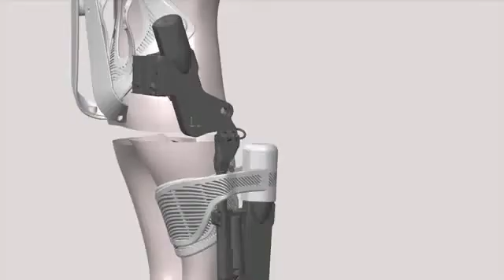Напечатанный на 3D принтере экзоскелет поднял инвалида на ноги Not Vine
Студия 3D дизайна ТАФИ